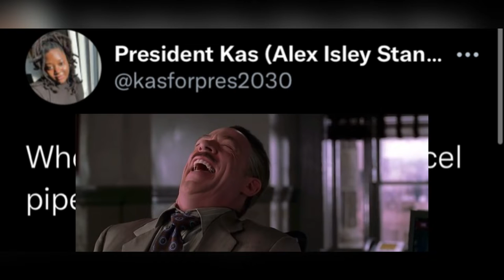Be fr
Be serious. Be fr right now